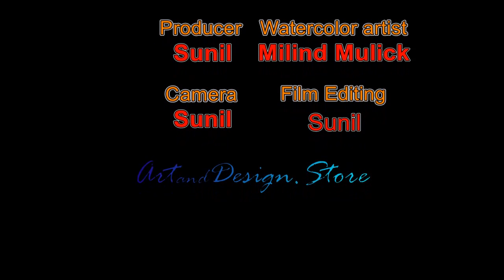Watercolor Painting Demonstration Video of a house in Konkan, by Milind Mulick sir | Art Class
This is a video of wonderful art by milindmulick sir in watercolor demo of Konkan house at art2day gallery Art Class

you can also reach to me and like my page on facebook